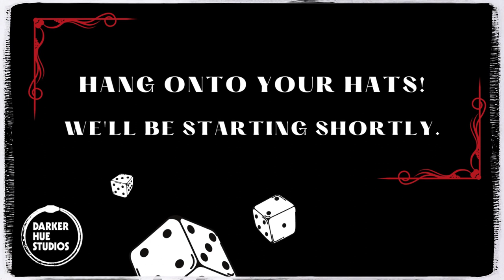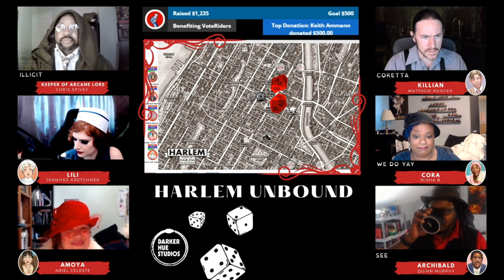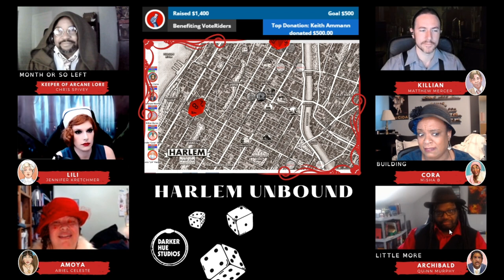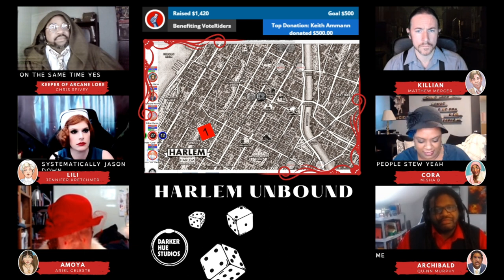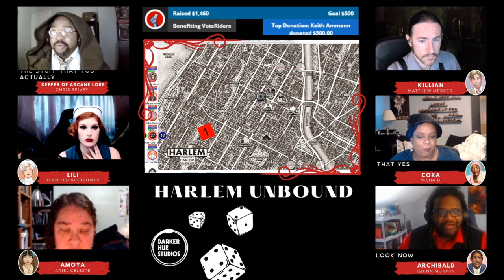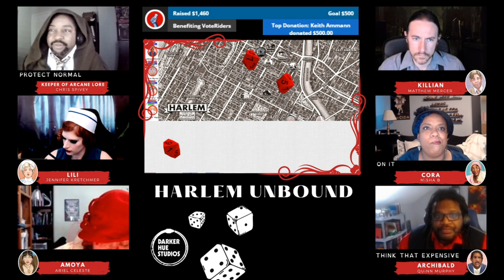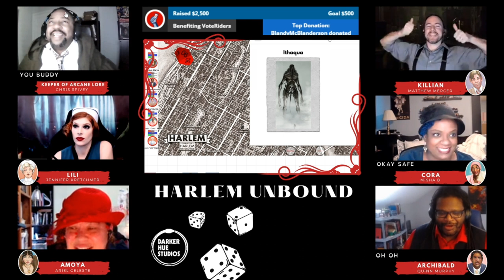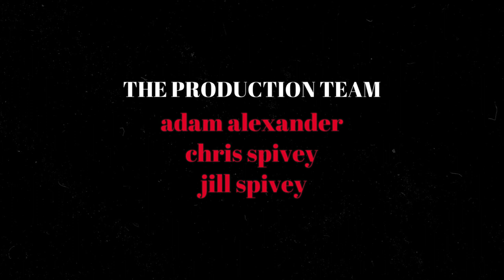Harlem Unbound ACTUAL PLAY (Part 2) 9.27.20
Join the intrepid investigators in HARLEM HELLFIGHTERS NEVER DIE (REMIX) as they delve into the Harlem Renaissance battling the Mythos in the thrilling conclusion.

Featuring: Quinn Murphy, Matthew Mercer, Jennifer Kretchmer, Ariel Celeste and Misha B. Keeper of Arcane Lore: Chris Spivey.